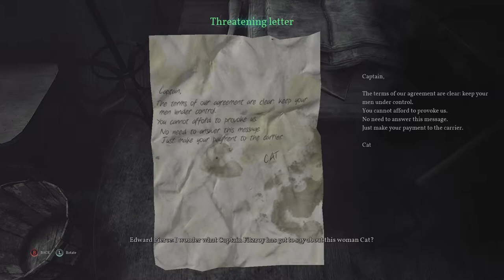Call of Cthulu part 2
The detective adventure continues as I attempt to further unravel the mysteries of Sarah Hawkins and the town of Darkwater. Enjoy!